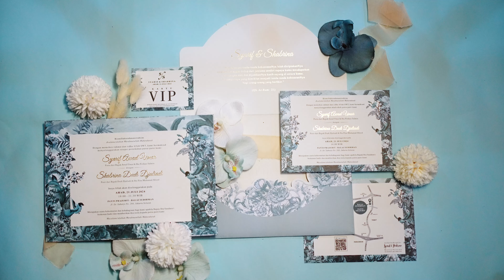AA FOTO | Cinematic Video Syarif & Shabrina at Balai Sudirman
“𝑊𝑒 𝑀𝑎𝑘𝑒 𝐼𝑡 𝑌𝑜𝑢𝑟 𝑊𝑎𝑦.”
🎖️MURI (Rangkaian Foto Pengantin Terbanyak)

Marketing
Putri